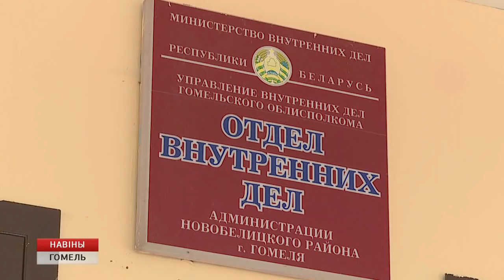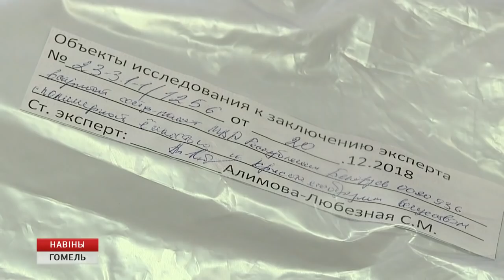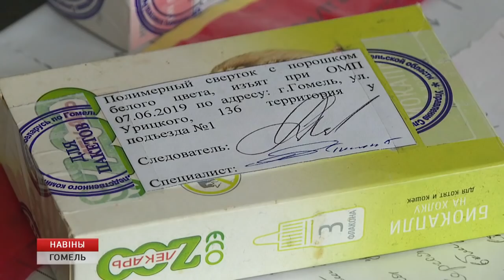Новобелицкий РОВД: 100 лет безупречной службы